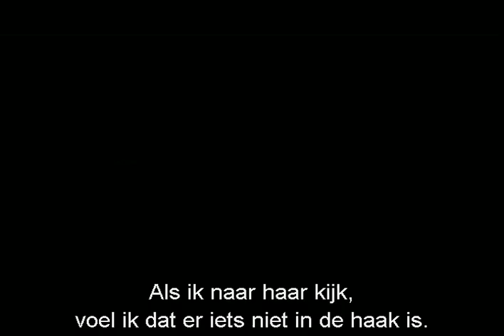Unrest - Trailer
Voor eerstejaars medisch studente Alison Blanchard begint het studiejaar met het vak anatomie. Samen met haar medestudenten krijgt ze de beschikking over een aantal echte lichamen van overledenen. Vanaf het eerste moment dat het laken van haar lijk wordt afgehaald krijgt ze het gevoel dat er iets mis is. Ze voelt een aanwezigheid in het studie lokaal alsof de geest van de overledene haar iets wil vertellen. Wanneer er een medestudent dood in de kelder wordt aangetroffen gaat Alison op zoek naar de identiteit van de overledene. Zij moet de achtergrond van de overledene zien te achterhalen voordat de geest daarvan nog meer slachtoffers kan maken op diegene die het levenloze lichaam willen aantasten.

Regie: Jason Todd Ipson
Met: Corri English (Without a Trace, CSI:Miami), Scott Davis (Cold Case) en Derrick OConnor (End of Days)